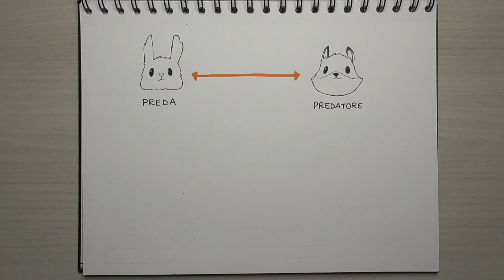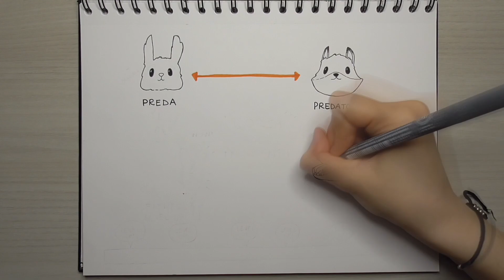SARS-CoV-2 e la CORSA della REGINA ROSSA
Varianti e vaccini una vera corsa agli armamenti.
Grazie alla collaborazione di @ZioDarwin cerchiamo di spiegare un'affascinante teoria che riguarda la strategia evolutiva della corsa agli armamenti: la CORSA della REGINA ROSSA. Tale ipotesi è utile per descrivere la relazione tra ospite e parassita.

Riferimenti bibliografici:

1. Mehrdad Hajibabaei, Gregory A. C. Singer The Red Queen’s Crown: an evolutionary arms race between coronaviruses and mammalian species reflected in positive selection of the ACE2 receptor among many species, bioRxiv 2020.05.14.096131; doi
2. Burioni R, Topo J. T. Evolution goes viral. Nat Ecol Evol 5, 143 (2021).
3. Ahmad, Z., & Poh, C. L. (2019). The Conserved Molecular Determinants of Virulence in Dengue Virus. International journal of medicai Sciences, 16(3), 355-365. doi:10.7150/ijms.29938
4. Alcamf, A. (2020). Was smallpox a widespread mild disease? Science, 369(6502), 376. doi:10.1126/science.abdl214
5. Beasley, D. W. C., Whiteman, M. C., Zhang, S., Huang, C. Y. H., Schneider, B. S., Smith, D. R., Barrett, A. D. T. (2005). Envelope protein glycosylation status influences mouse neuroinvasion phenotype of genetic lineage 1 West Nile virus strains. Journal of virology, 79(13), 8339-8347. doi:10.1128/JVI.79.13.8339-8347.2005
6. Donadieu, E., Bahuon, C., Lowenski, S., Zientara, S., Coulpier, M., & Lecollinet, S. (2013). Differenza! virulence and pathogenesis of West Nile viruses. Viruses, 5(11), 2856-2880. doi:10.3390/v5112856
7. Geoghegan, J. L., & Holmes, E. C. (2018). The phylogenomics of evolving virus virulence. Nature Reviews Genetics, 19(12), 756- 769. doi:10.1038/s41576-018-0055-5
8. Hung, S.-J., & Huang, S.-W. (2021). Contributions of Genetic Evolution to Zika Virus Emergence. 12(1073). doi:10.3389/fmicb.2021.655065
9. Kaiser, J. A., Wang, T., & Barrett, A. D. (2017). Virulence determinants of West Nile virus: how can these be used for vaccine design? Future virology, 12(5), 283-295. doi:10.2217/fvl-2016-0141
10. Korber, B., Fischer, W. M., Gnanakaran, S., Yoon, H., Theiler, J., Abfalterer, W. Montefiori, D. C. (2020). Tracking Changes in SARS-CoV-2 Spike: Evidence that D614G Increases Infectivity of thè COVID-19 Virus. Celi, 182(4), 812-827.e819. doi
11. Q Laurent-Rolle, M., Boer, E. F., Lubick, K. J., Wolfinbarger, J. B., Carmody, A. B., Rockx, B., . . . Best, S. M. (2010). The NS5 protein f thè virulent West Nile virus NY99 strain is a potent antagonist of type I interferon-mediated JAK-STAT signaling. Journal of virology, 84(7), 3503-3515. doi:10.1128/jvi.01161-09
12. Liu, Z.-Y., Shi, W.-F., & Qin, C.-F. (2019). The evolution of Zika virus from Asiato thè Americas. Nature Reviews Microbiology, 17(3), 131-139. doi: 10.1038/s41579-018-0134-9
13. Muhlemann, B., Vinner, L., Margaryan, A., Wilhelmson, H., de la Fuente Castro, C., Allentoft, M. E.,. . . Sikora, M. (2020). Diverse variola virus (smallpox) strains were widespread in northern Europe in thè Viking Age. Science, 369(6502), eaaw8977. doi:10.1126/science.aaw8977
14. Nelson, M. I., & Holmes, E. C. (2007). The evolution of epidemie influenza. Nature Reviews Genetics, 8(3), 196-205. doi:10.1038/nrg2053
15. Prow, N. A., Edmonds, J. H., Williams, D. T., Setoh, Y. X., Bielefeldt-Ohmann, H.f Suen, W. W Hall, R. A. (2016). Virulence and Evolution of West Nile Virus, Australia, 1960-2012. Emerging infectious diseases, 22(8), 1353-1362. doi:10.3201/eid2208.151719
16. Reid, A. H., Fanning, T. G., Hultin, J. V., & Taubenberger, J. K. (1999). Origin and evolution of thè 1918 "Spanish" influenza virus hemagglutinin gene. Proceedings of thè National Academy of Sciences of thè United States of America, 96(4), 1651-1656. doi:10.1073/pnas.96.4.1651
17. Rico-Hesse, R. (2007). Dengue virus evolution and virulence models. Clin Infect Dis, 44(11), 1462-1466. doi:10.1086/517587
18. Samuel Melanie, A., & Diamond Michael, S. (2006). Pathogenesis of West Nile Virus Infection: a Balance between Virulence, Innate and Adaptive Immunity, and Virai Evasion. Journal of virology, 80(19), 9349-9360. doi:10.1128/JVI.01122-06
19. Urbanowicz, R. A., McClure, C. P., Sakuntabhai, A., Sali, A. A., Kobinger, G., Mùller, M. A Ball, J. K. (2016). Human Adaptation of Ebola Virus during thè West African Outbreak.
20. Burioni, R., Topol, E.J. Has SARS-CoV-2 reached peak fitness?. Nat Med (2021).
21. Orent, W. Will the Coronavirus Evolve to Be Less Deadly? Smithsonian Magazine (16 November 2020);